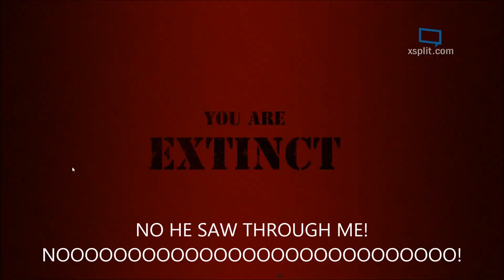Isla Sorna Episode 6 - The Life of a Diabloceratops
Was so lazy in editing this, but I hope yall enjoyed anyway.